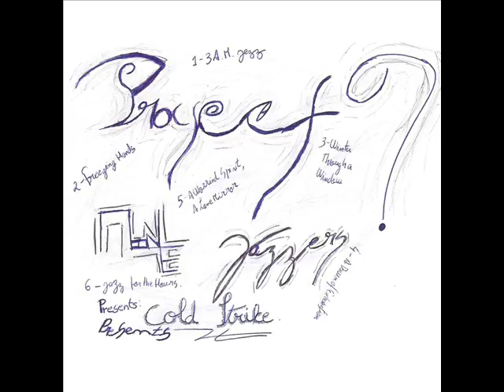03 Proyect? Moone Jazzers - Winter Through A Window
Artist: Proyect? Moone Jazzers
Album: Cold Strike
Label: Underpolen Netlabel 2013